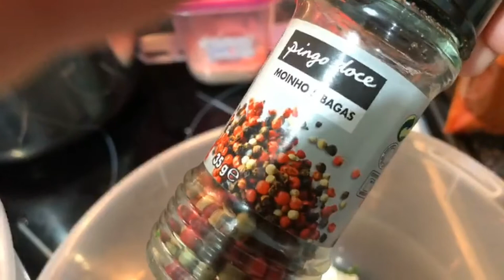14# TOMATE RECHEADO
ஜ Facebook: Nutrialimentados
ஜ Instagram: Nutrialimentados

 6 benefícios do tomate para a nossa saúde
 1 - Evita doenças cardiovasculares:
 2 - Previne o câncer e o Alzheimer:
 3 - Combate inflamações no corpo:
 4 - Ajuda a prevenir e controlar o diabetes
 5 - Fortalece os cabelos:
 6 - Contribui para a saúde dos ossos:
Para ter maior benefício do tomate consumir em molhos ou assados

 Valor Nutricional

Ácido alfa-lipóico
Licopeno
Colina
Ácido fólico
Betacaroteno
Luteína
O tomate contém quantidades de vitaminas (A, complexo B e C), além devsais minerais (ácido fólico, potássio e cálcio).

O tomate é um daqueles alimentos que têm mil e uma utilidades.
Você pode usá-lo para fazer molhos, sopas, saladas ou cozinhar, pode ser um acompanhamento, além de ter uma grande variedade de tipos de tomate. Alguns com sabor mais ácido e outros mais adocicados. Mas as vantagens desse fruto vão muito além da versatilidade, já que ele tem nutrientes que contribuem para a sua saúde. Rico em vitaminas, minerais e antioxidantes, o ingrediente é considerado um superalimento e sua inclusão na dieta traz benefícios para os cabelos, para o sistema cardiovascular e até no combate ao câncer.